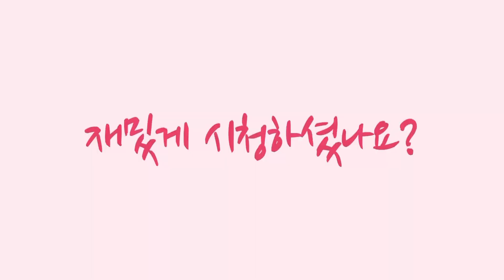[Cook with me] 백수의 1일 1베이킹 Vlog👩🏻‍🍳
여러분 안녕하세요 엘리스에요

이제는 승무원이라 하기도 민망한 백수..에요

5월달은 물론이거니와 6월 중순까지도 강제휴가를 받게됐어요😭
그래도 회사에서 재계약은 해줬습니다(신기)
하지만 한국에 들어가게되면 회사에서 연락을 주기 전 까지 다시 바레인에 돌아올 수 없어서
울며 겨자먹기로 바레인에서 버티는중이에요
그래서 제 취미인 베이킹을 해봤어요!! 매일 한가지씩 만들었답니다ㅎㅎ

버터쿠키와 레몬케이크는 자도르님의 레시피를 이용했어요. 언제나 설명을 잘 해주셔서 너무 유익하고 맛있는 레시피입니다
M&M 쿠키의 경우 버니파이 님의 레시피를 보고 따라했습니다🔴🟠🟡🟢🔵

어서 비행가서 트레블 로그를 올리는 날이 됐음 좋겠어요!!

영상 재밌게 보시고 언제나 건강 유의하세요❤️